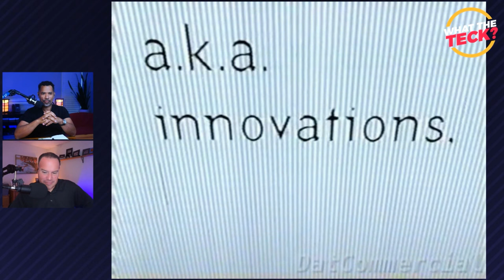The Rise of the Tech Ecosystem: How did we get here?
What happened to Nortel Networks and Lucent Technologies. AI and advancements in e-commerce and digital shopping have emerged seemingly overnight, taking the tech ecosystem by storm faster than many businesses can adapt. Yet these developments took decades to materialize. So how has the internet evolved to its current state, and where is it headed in the coming years?

Here’s a glimpse of what you’ll learn:

[0:00] From the World Wide Web to ChatGPT: The evolution of tech
[3:36] The rise and fall of early tech innovators
[11:48] How the dot-com bubble revolutionized the internet
[19:29] Blackberry’s influence on the emergence of smartphones — and how Apple altered the landscape
[31:24] Apple versus Google: competing for market share in the tech ecosystem
[43:01] Dave and Rolando discuss how AI and TikTok Shop are transforming the shopping experience
[51:36] What is the future of remote work, and how are leading companies elevating the worker experience?
[57:40] How AI can simplify data for informed decision-making

From dial-up internet and the dot-com bubble burst to the first smartphone, early innovators and adopters rushed to gain market share in the emerging tech space. Companies like IBM, Dell, Lucent Technologies, and Nortel Networks revolutionized crucial infrastructure for PCs and online communication devices, allowing business professionals to work outside of the office. Yet it wasn’t until Blackberry launched the first smartphone that people could connect to the internet from anywhere. This led to Apple, Google, and Microsoft launching disruptive software and devices, making communication and shopping seamless. Now, with AI and TikTok Shop becoming universal, businesses must prioritize the customer experience to stay abreast of these trends.

Join Rolando Rosas and Dave Kelly in today’s What The Teck? episode as they talk about the evolution of technology and the internet. Together, they explain how to leverage AI for data analytics, how leading companies are improving the worker experience, and the demise of early tech innovators.

Resources mentioned in this episode:

• “Building a Tech Company: How To Disrupt the Market With Innovative Smartphones” with Sandeep Chennakeshu on What The Teck?
• “Work-From-Home: An Unexpected Economic Boom” with Nick Bloom on What The Teck?

We are a full-service online retailer of professional headsets, webcams, and speaker phones from top manufacturers.

Since 2002, Global Teck Worldwide has provided affordable, high-quality communications equipment and customized telecommunications services to organizations of all sizes.

Our specialists have invested hundreds of hours in technical training, certifications, and seminars to assist customers with purchasing decisions.

We have served thousands of customers in a variety of industries with value-added services, including ergonomics, employee work accommodations, and hearing-impaired services.

Rolando Rosas is the Founder of Global Teck Worldwide, which offers business and office technology for seamless customer communications. In his role, he leads his team to provide insights on e-commerce trends, digital marketplace strategies, and client success metrics. Rolando is also the Founder of CircuitLoops.com, which uses AI to match businesses to the lowest-priced internet service provider. As an entrepreneur, he has founded three startups and hosts the What The Teck? podcast.

Dave Kelly is the General Manager of Global Teck Worldwide and the co-host of the What The Teck? podcast. He holds a bachelor’s in telecommunications management from the New England Institute of Technology, where he focused on the acceleration of networks transitioning from digital IP to support successful business communications. Before Global Teck Worldwide, Dave was the Account Manager at Jabra and the Territory Manager at Polycom.